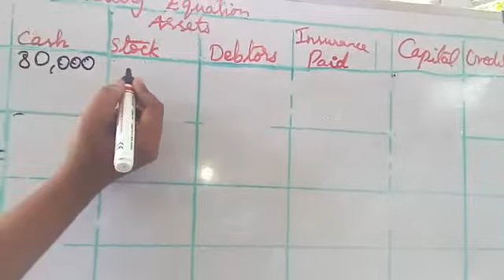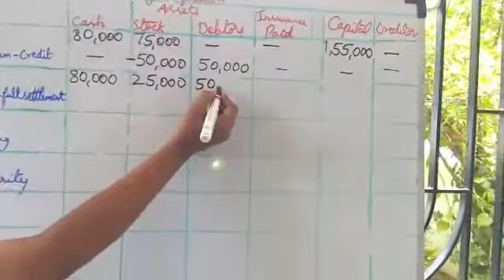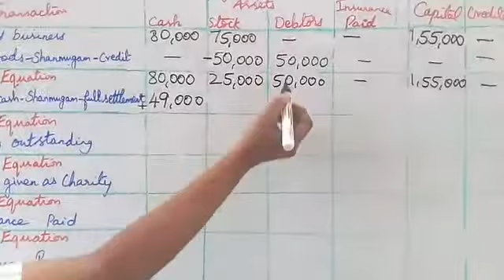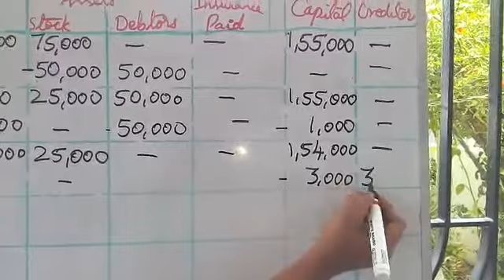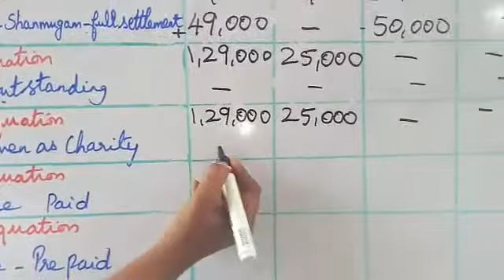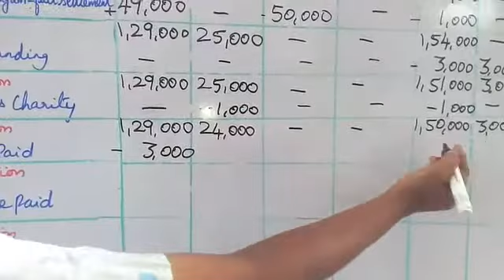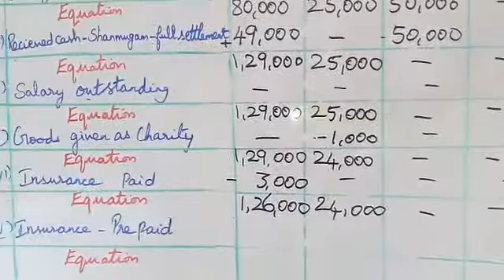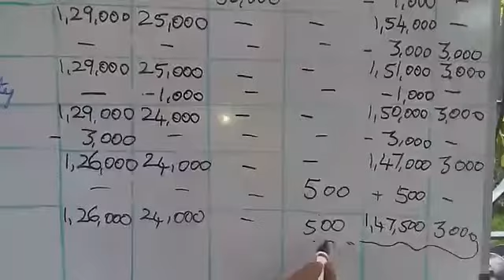Accounting equation-(old book pg74- ex - IV sum 6)(new book pg-60,sum-6)